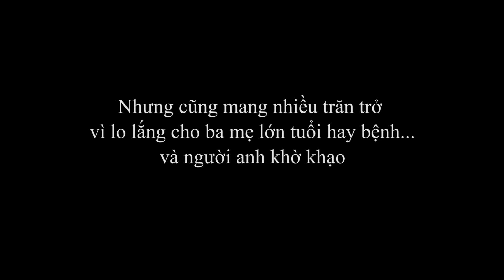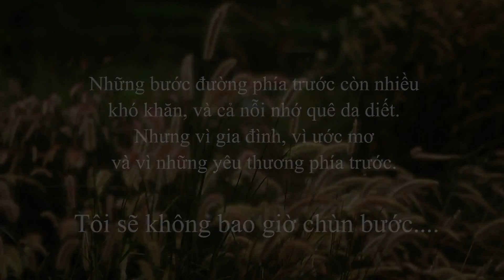[I LOVE NTTU] Lạc lõng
Sản phẩm từ những tình yêu của NTTU